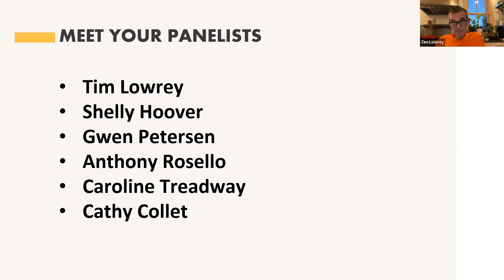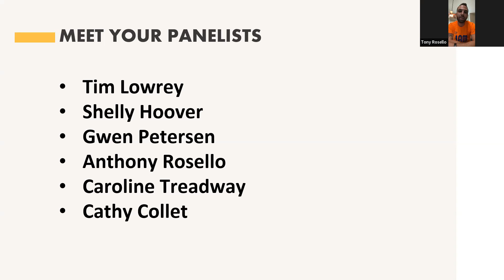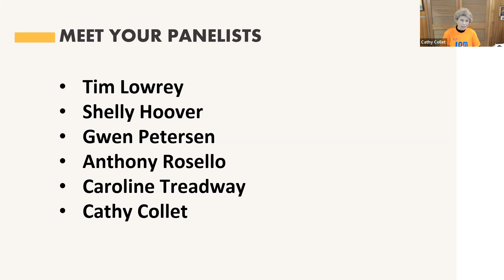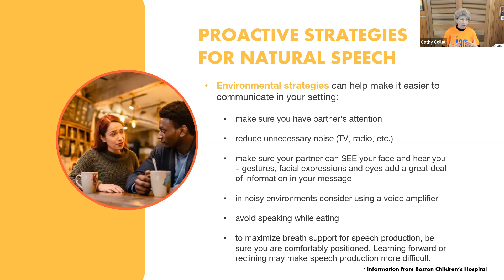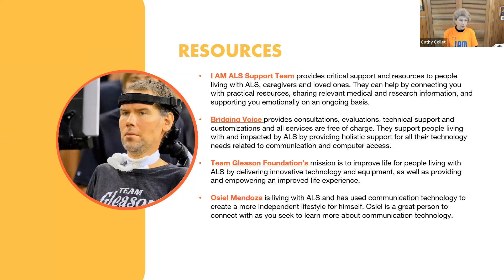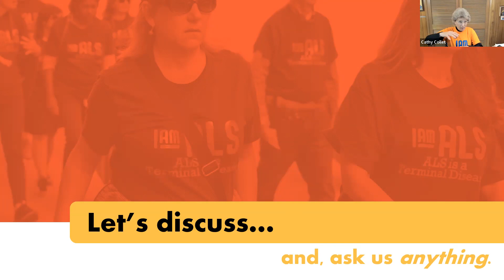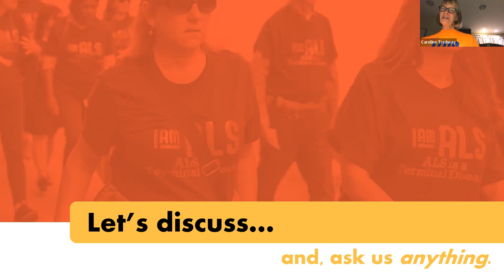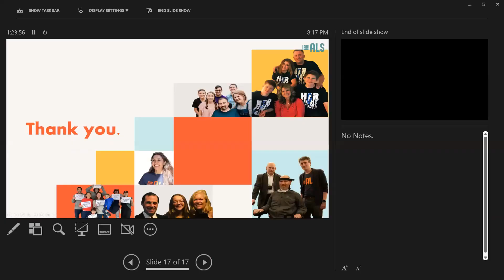Tim Lowrey ALS Panel Series - Buffalo University and Buffalo State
On September 29, 2022, the Tim Lowrey panel met with students from Buffalo University and Buffalo State and provided a crash course in all things ALS for their future careers.

The Tim Lowrey ALS Panel Series brings virtual panel discussions for your group, class, association, organization or club. Panelists share stories of symptoms, diagnosis and living with ALS, educate groups on how ALS impacts the lives of the people diagnosed and their loved ones, and offer best practices for engaging with people who cannot speak, walk or have different abilities.

You can request a panel to speak to your class, club, or organization by clicking